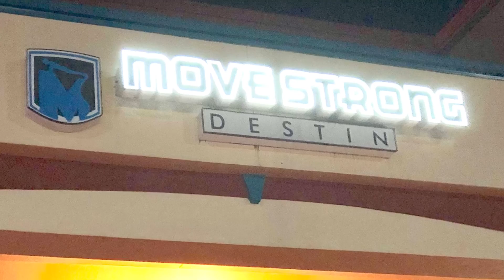2018-4-11 Move Strong Visit